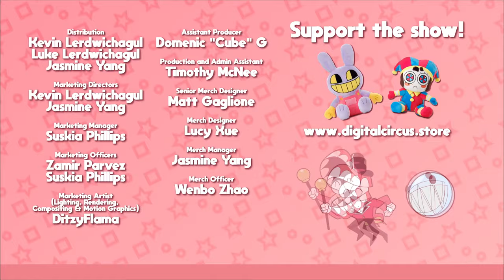THE AMAZING DIGITAL CIRCUS but its only bubble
Just saw this pilot and I thought, why not show some love to the bubble.